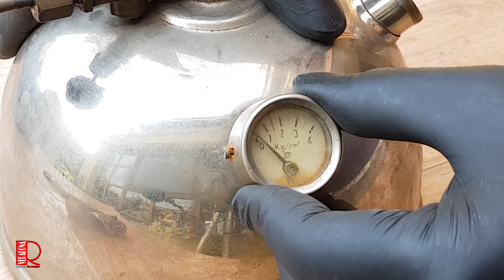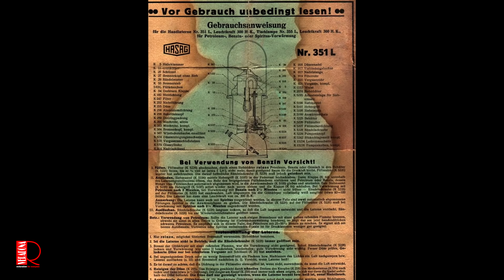Post war Hasag lamp 1945 - Restoration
Post-war petrol lamp Hasag 351 L

Something from the history of Hasag :

HASAG (also known as Hugo Schneider AG, or by its original name in German: Hugo Schneider Aktiengesellschaft Metallwarenfabrik) was a German metal goods manufacturer founded in 1863. Based in Leipzig, it grew from a small business making lamps and other small metal products by hand into a large factory and publicly traded company that sold its wares in several countries. During the Second World War, Hasag became a Nazi arms-manufacturing conglomerate with dozens of factories across German-occupied Europe using slave labour on a massive scale. Tens of thousands of Jews from Poland, and other prisoners, died producing munition for Hasag.

It began making armaments during the First World War, a decision that ultimately increased the company's profitability. The loss of military business after the war resulted in dropping sales. HASAG struggled during the 1920s in the Weimar Republic. As the Nazi Party grew in influence and eventually came to power in 1933, growing militarism led to the company's return to small arms production under the new SS leadership. Following the invasion of Poland at the onset of World War II the company expanded to accommodate thousands of NS-Zwangsarbeiters from concentration camps and ghettos. It was the third largest user of forced labor in Europe, with armaments factories in Germany and Poland. Though HASAG was dismantled after the war, the trademark remained in use until 1974. (source wikipedia)

I'm uploading videos about restoring mechanical things. I'm uploading videos about the restoration of old wooden things. I fix things as best I can. I am self-taught. Therefore, if some procedures are bad, forgive me. Thank you.